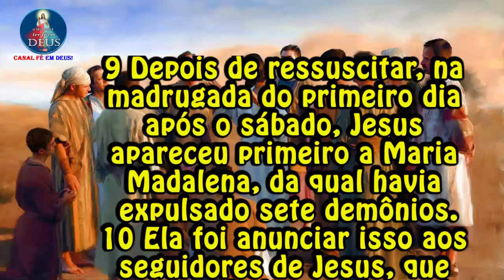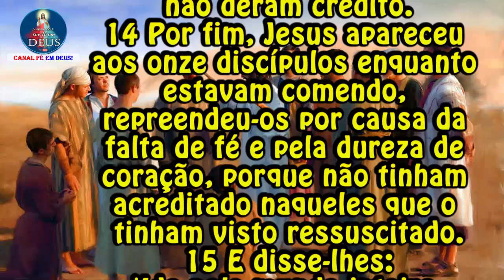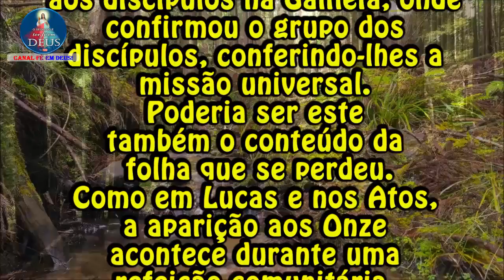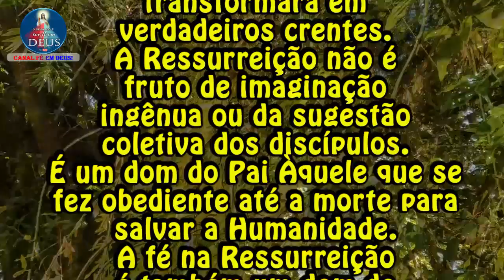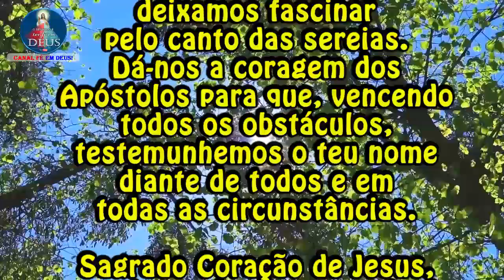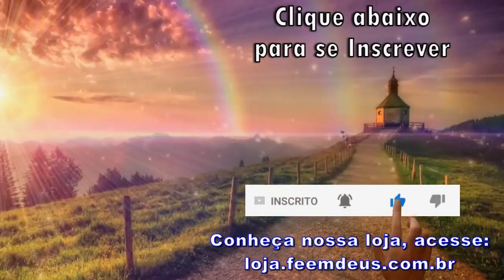Evangelho de Marcos 16,9-15 com Reflexão - "Ide pelo mundo inteiro e anunciai o Evangelho."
Evangelho de Mc 16,9-15 com Reflexão
"Ide pelo mundo inteiro e anunciai o Evangelho."

9 Depois de ressuscitar, na madrugada do primeiro dia após o sábado, Jesus apareceu primeiro a Maria Madalena, da qual havia expulsado sete demônios.
10 Ela foi anunciar isso aos seguidores de Jesus, que estavam de luto e chorando.
11 Quando ouviram que ele estava vivo e fora visto por ela, não quiseram acreditar.
12 Em seguida, Jesus apareceu a dois deles, com outra aparência, enquanto estavam indo para o campo.
13 Eles também voltaram e anunciaram isso aos outros.
Também a estes não deram crédito.
14 Por fim, Jesus apareceu aos onze discípulos enquanto estavam comendo, repreendeu-os por causa da falta de fé e pela dureza de coração, porque não tinham acreditado naqueles que o tinham visto ressuscitado.
15 E disse-lhes:
'Ide pelo mundo inteiro e anunciai o Evangelho a toda criatura!